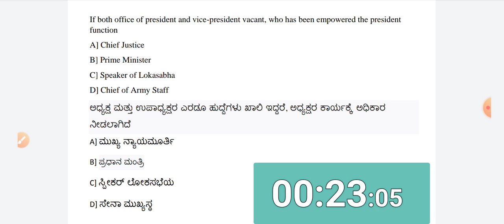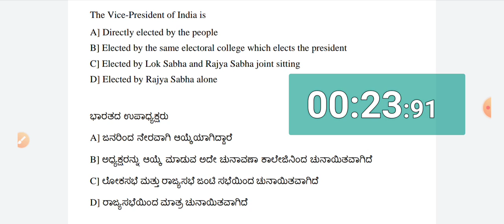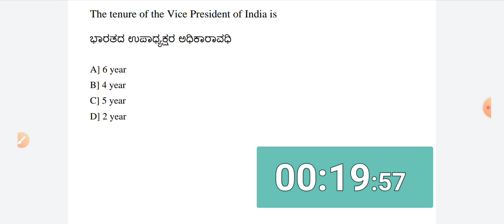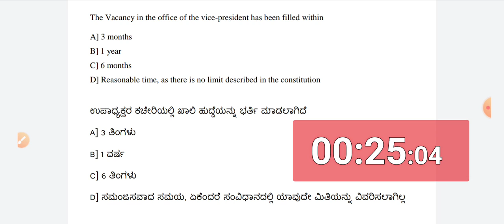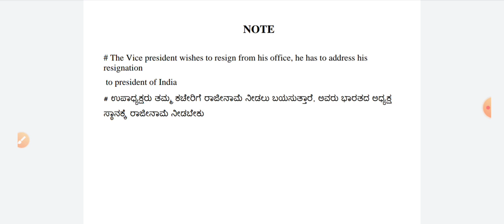QUIZ | MCQ POLITICAL PART 1 | For all Comparatives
QUIZ | MCQ POLITICAL PART 1 | For all Competatives like SDA, FDA , SSC, RRB etc